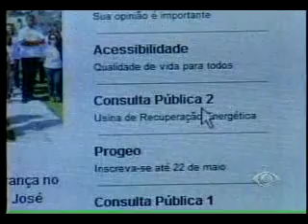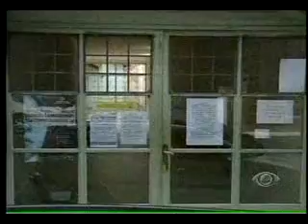Band Cidade 2ª edição - 12/05/2011 - Parte 03